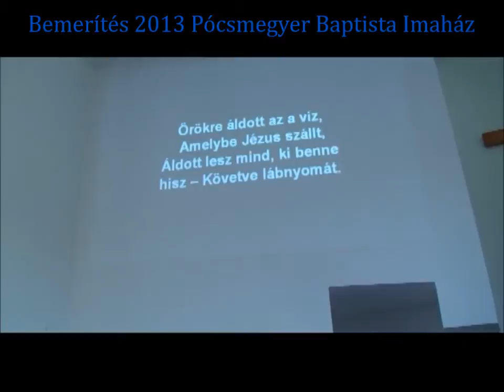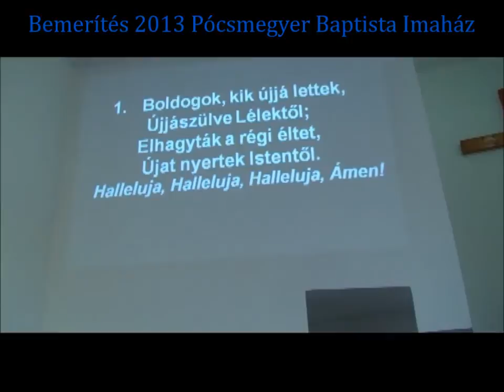Bemerítkezés Pócsmegyeri Baptista Gyülekezet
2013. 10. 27 Pócsmegyer Baptista Imaház